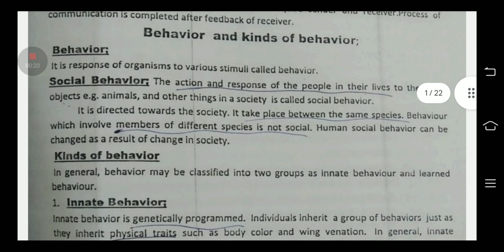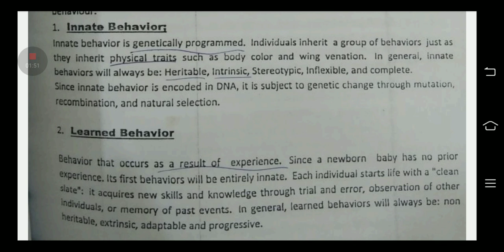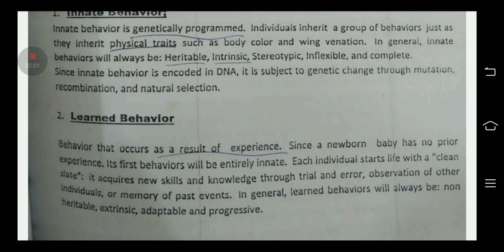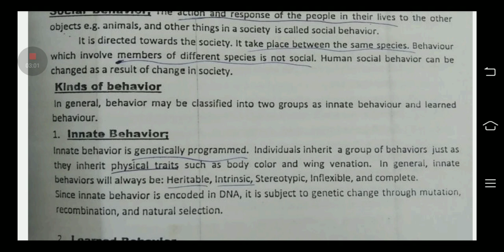Behavior and Kinds of Behavior| Social Behavior| Innate & Learned Behavior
Assalamualaikum

Ajki es video my my NY pharmacy technician second year ki book Social behavior law and Ethics k topics

Behavior
Social Behavior
Types of Behavior
Kinds of Behavior
Innate Behavior
Learned Behavior

Ummmed Hy apko ye video Pasand aye gi